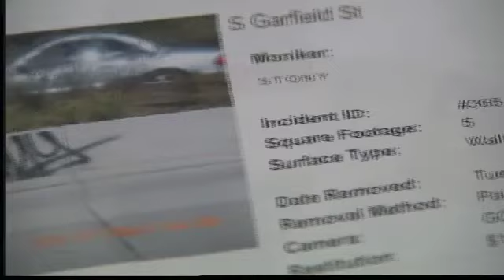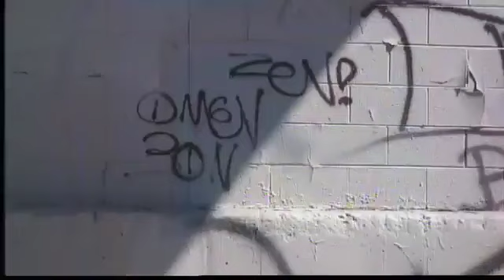Police Use New Technology To Track Graffiti, ID Taggers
3/20 5 pm -- A graffiti tagger blamed for more than $46,000 in damage to buildings in Denver has been arrested, police say.  Dayle Cedars looks at the science behind graffiti tracking.